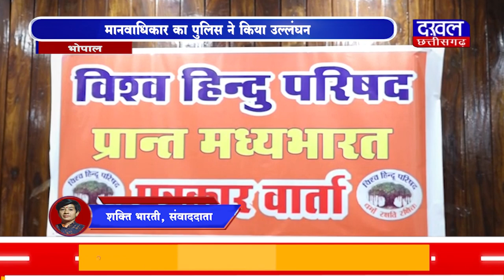DAKHAL NEWS मानवाधिकार का पुलिस ने किया उल्लंघन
मानवाधिकार का पुलिस ने किया उल्लंघन
एकतरफा कार्रवाई का विरोध करने पर मारपीट